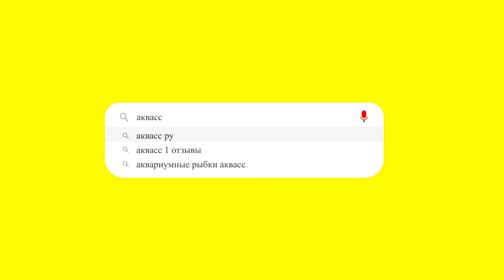🐠Aquass - Чукучан или рыба Китайский парусник